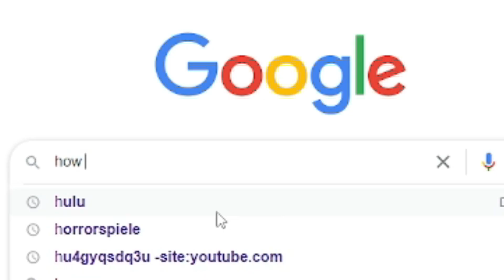THE BUTTON DATING SHOW IS WILD (REACTION)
This Button dating show that @cut runs in INSANE. These people are ruthless and someone of them are the most cringe people you will see.